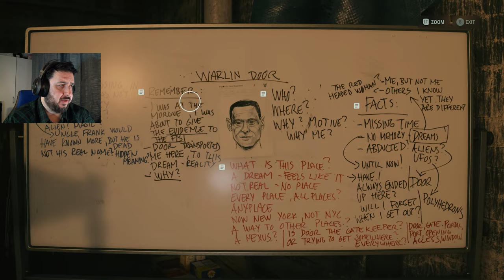The Dark Place Gets Darker | Alan Wake 2 [Part 18]